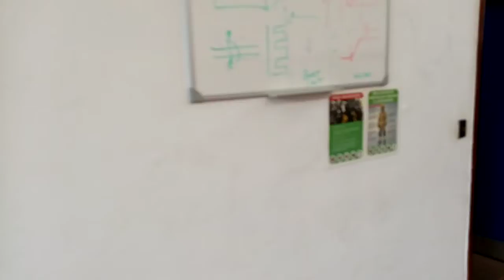Albrighton Fire Station Open Day 2022 part 1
Went to Albrighton Fire Station for their Open Day today, made several videos. The first one is the station tour